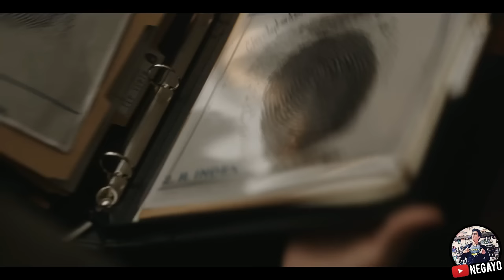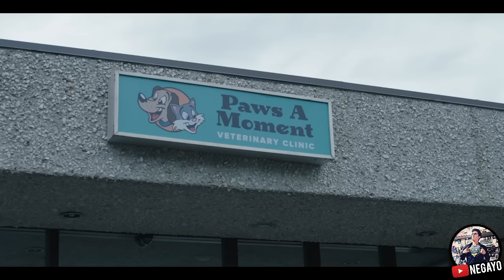PEACEMAKER 2022 | RESUMEN COMPLETO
BIENVENIDOS A UN NUEVO VIDEO EN EL CANAL DE NEGAYO!

Me tomé mi tiempo, pero finalmente aquí está la historia completa de PEACEMAKER!.

Estos eventos suceden posterior a lo que vimos en SUICIDE SQUAD y nos permiten conocer un poco más del trasfondo de CHRISTOPHER SMITH.

Otra invasión extraterrestre amenaza a la Tierra, y éste asesino parece ser el indicado para ayudar a defenderla.

Espero que les guste el video tanto como a mí y no olviden dejar su opinión en los comentarios, nos vemos pronto!

Hero In Peril de Audionautix cuenta con una licencia Creative Commons Atribución 4.0.

Video Game Soldiers de Twin Musicom cuenta con una licencia Creative Commons Atribución 4.0.

Zombie Rock de Audionautix cuenta con una licencia Creative Commons Atribución 4.0.

The Hunter de Audionautix cuenta con una licencia Creative Commons Atribución 4.0.

Rock Intro 4 de Audionautix cuenta con una licencia Creative Commons Atribución 4.0.

Heavy Drums Bass de Audionautix cuenta con una licencia Creative Commons Atribución 4.0.